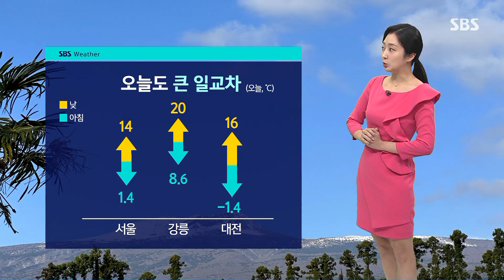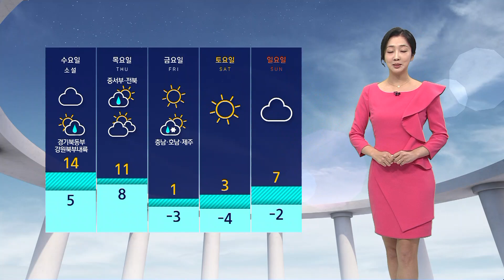[날씨] 서울 낮 최고 14도까지 올라…온종일 맑고 쾌청 / SBS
이제 올가을도 막바지에 접어들었는데요.

그래도 낮 동안은 비교적 온화한 날씨가 이어지고 있습니다.

오늘(21일)도 서울의 낮 최고기온이 14도까지 올라 예년 수준을 크게 웃돌겠고요.

강릉이 20도, 대전은 16도로 아침과 일교차가 15도 안팎씩이나 큰 폭으로 벌어지겠습니다.

기온 변화 유의하시기 바랍니다.

한편 현재 영동과 경북 북동부 지역에는 건조주의보가 이어지고 있습니다.

그 밖의 내륙 또한 점점 실효습도가 떨어지고 있는데요.

화재 위험이 높고요. 특히 산지에 계신 분들은 산불사고를 조심하시는 게 좋겠습니다.

현재 전국 하늘 파랗게 드러나고 있고 안개가 걷히고 시야가 깨끗하게 트여 있습니다.

오늘 별다른 비 예보 없이 온종일 쾌청한 날씨가 이어지겠고요.

미세먼지 농도도 좋음에서 보통 수준을 유지하겠습니다.

낮 최고기온은 서울 14도, 광주 17도로 어제보다 약간 높겠습니다.

내일 늦은 밤부터 모레 사이 중부를 중심으로 비가 살짝 지나겠고 이후 금요일부터 다시 영하의 추위가 찾아오겠습니다.